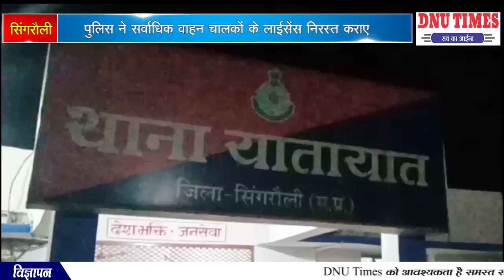सिंगरौली पुलिस ने सर्वाधिक वाहन चालकों के लाईसेंस निरस्त कराए